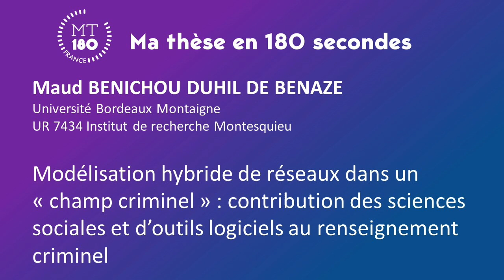Ma thèse en 180 secondes 2022 : Maud Benichou Duhil De Benaze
Ma thèse en 180 secondes 2022 : Maud Benichou Duhil De Benaze Université Bordeaux Montaigne UR 7434 Institut de recherche Montesquieu
Modélisation hybride de réseaux dans un « champ criminel » : contribution des sciences sociales et d’outils logiciels au renseignement criminel
Accueillie par la Maison de la recherche, la finale de l’Université Bordeaux Montaigne du concours « Ma thèse en 180 secondes » s'est tenue le 17 mars 2022. 5 candidats et candidates y ont présenté leur thèse en 180 secondes.